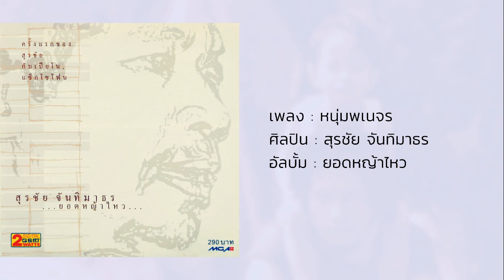หนุ่มพเนจร - หงา คาราวาน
เพลง : หนุ่มพเนจร
ศิลปิน : สุรชัย จันทิมาธร
อัลบั้ม : ยอดหญ้าไหว